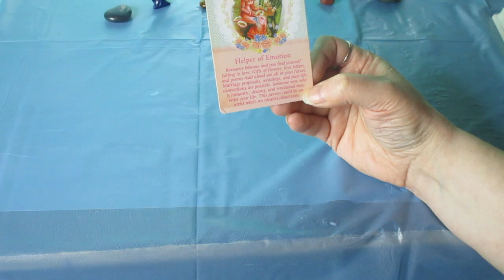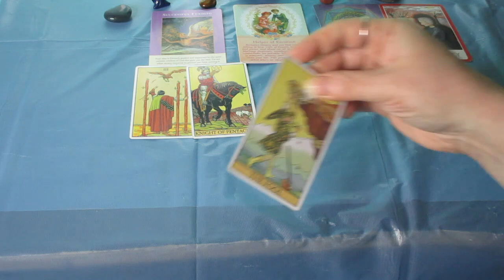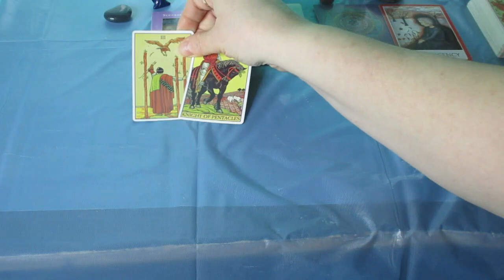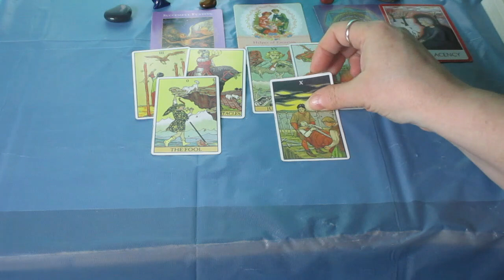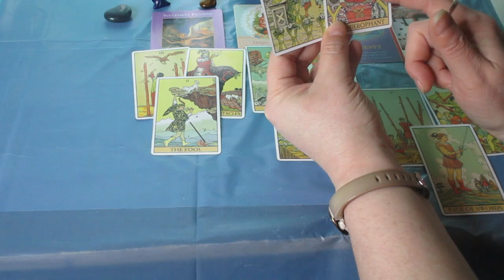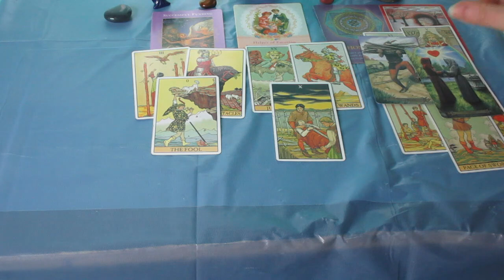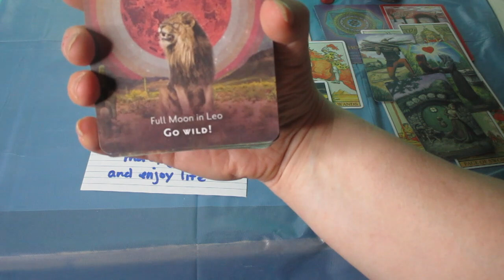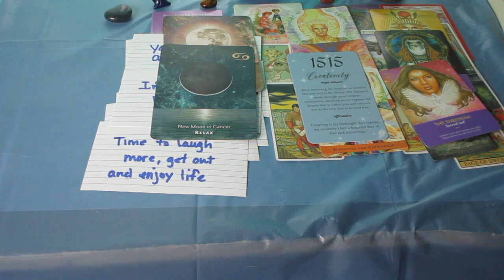VIRGO ♍️ Here's what's coming..... The Next 3 Months (April May June 2023)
Much love!
~Renee G